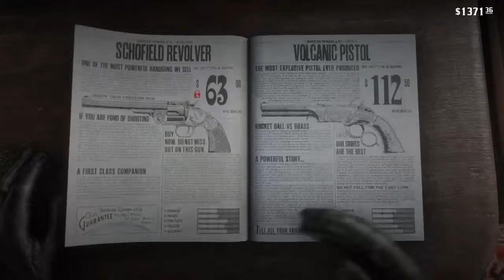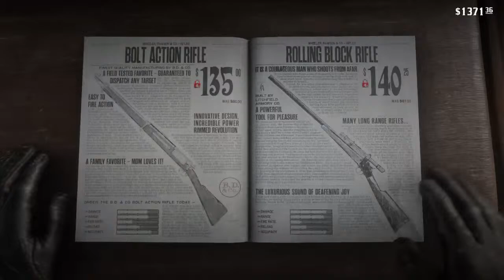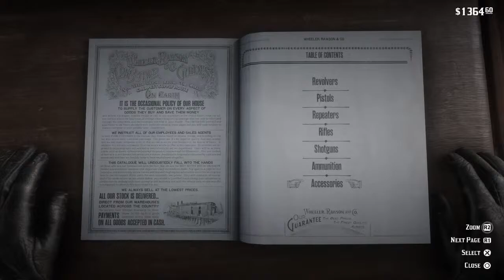4 20 mode